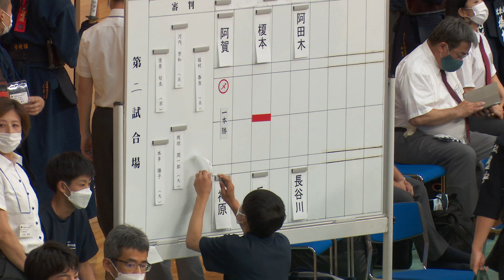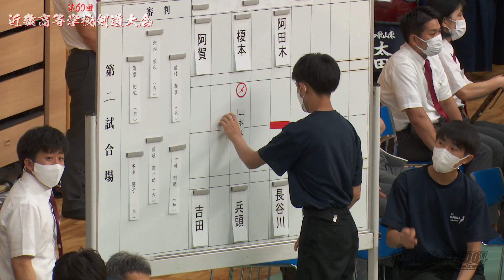一回戦【男子個人】榎本千洋（耐久）×兵頭瑞樹（英真学園）【#064】第60回近畿高等学校剣道大会【2022年7月17日・18日】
2022年7月17日・18日、第60回近畿高等学校剣道大会の結果詳細はLET'S KENDOに掲載しています

男子団体戦
優勝　育英
二位　和歌山東
三位　龍谷大平安、報徳

女子団体戦
優勝　日吉ヶ丘
二位　明石
三位　耐久、奈良大付属

男子個人戦
優勝　谷川（育英）
二位　吉田（和歌山東）
三位　坂下（和歌山工業）、森（比叡山）

女子個人戦
優勝　大西（和歌山東）
二位　平瀬（清明学院）
三位　新垣（奈良大付属）、山本（日吉ヶ丘）